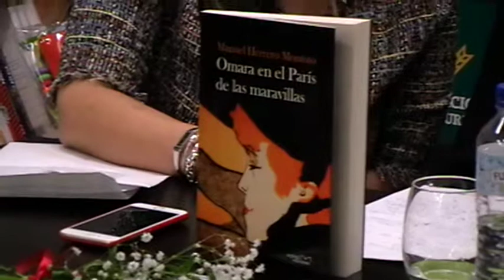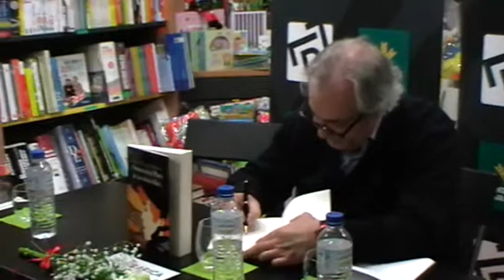"Omara en el París de las Maravillas", de Manuel Herrero Montoto. 3/3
Presentación realizada por el propio autor, en ameno diálogo con: Ángel Mones, bibliotecario del Hospital Álvarez Buylla; y Marta Magadán, de Septem Ediciones.